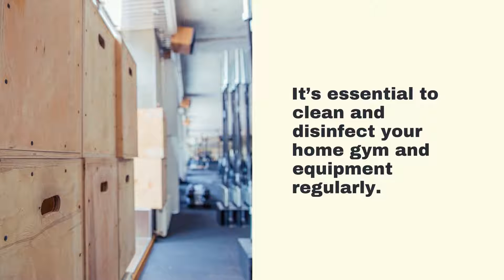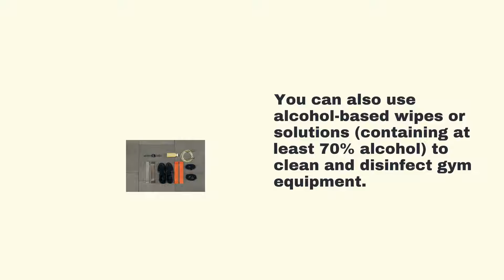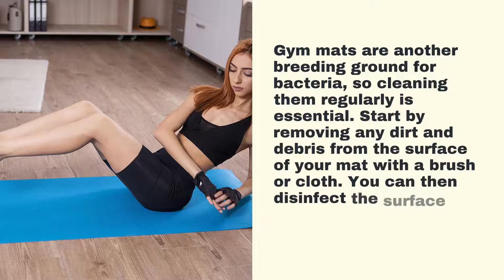NW Maids House Cleaning Service - How to Clean & Disinfect Your Home Gym & Equipment?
NW Maids

0:00 House Cleaning Service
0:30 Maid Service
1:00 Move in/out Cleaning
1:30 Apartment Cleaning
2:00 Deep Cleaning

How to Clean & Disinfect Your Home Gym & Equipment?

It’s that time again when everyone tries to get back into shape. Like most people, you’ve probably set up a home gym in your basement or garage. But before you start pounding the pavement or pedaling away on that stationary bike, take some time to clean and disinfect your equipment. This blog post will show you how to do it quickly and easily!

Why is it Important to Clean & Disinfect Your Home Gym & Equipment?

Cleaning and disinfecting your home gym and equipment is essential for two reasons: to remove sweat, bacteria, and other contaminants that can cause illness and to prolong the life of your equipment.

How often should you clean and disinfect your home gym and equipment?
It’s essential to clean and disinfect your home gym and equipment regularly. At a minimum, you should wipe down your equipment after each use. Once a week, give your equipment a more thorough cleaning with soap and water or a disinfectant solution.

What are the best products to use?

There are a variety of products you can use to clean and disinfect your home gym and equipment. A mild soap or sanitizer and a soft cloth or sponge will do the trick for general gym equipment cleaning. Avoid using harsh chemicals which can damage the finish on your equipment.

For disinfecting, you can use a household cleaning spray or wipes that are safe for surfaces like plastic, rubber, or vinyl. You can also make your solution by mixing one teaspoon bleach per gallon of water.

Equipment & Home Gym Cleaning

It’s essential to clean and disinfect your home gym and equipment regularly, especially if you’re using it frequently. Here are some tips on how to do so effectively:

-Start by wiping down all surfaces with a clean microfiber cloth. This will remove any dirt, dust, or debris that has accumulated.

-Once surfaces are wiped down, use a disinfectant spray or wipes to kill any germs or bacteria. Be sure to follow the manufacturer’s instructions for proper application and ventilation.

-After spraying or wiping down surfaces, allow them to air dry completely before using again.

-Repeat these steps as often as necessary to keep your home gym and equipment clean and safe for use!

Disinfect Your Home Gym & Equipment

Cleaning and disinfecting your home gym and equipment is essential to prevent the spread of germs and bacteria. Here are a few tips on how to clean and disinfect your home gym:

-Wipe down all surfaces with a disinfectant wipe or spray. This includes benches, weights, mats, cardio equipment, and any other surfaces that may come into contact with your skin.

-Use a clean towel to wipe down equipment after each use. This will help remove sweat and bacteria from the surface of the equipment.

-Sanitize all yoga mats, Pilates mats, and foam rollers after each use. You can do this by spraying them with a disinfectant solution or wiping them down with a damp cloth.

-Wash your hands thoroughly with soap and water before and after working out. This will help prevent the spread of germs and bacteria.

Follow these steps regularly to keep your home gym and equipment clean and safe! If you have any questions or concerns, be sure to consult with a professional cleaning service. They will be able to provide you with additional tips and advice on how to clean and disinfect your home gym and equipment effectively.

How to Sanitize Your Home Gym Equipment?

Cleaning and disinfecting your home gym equipment is essential to help prevent the spread of germs and bacteria. Here are some tips on how to clean and disinfect your home gym and equipment:

-Wipe down all surfaces with a clean, damp cloth.

-Use a disinfectant cleaner or wipes on all hard surfaces.

-Let air dry or use a clean towel to wipe surfaces.

-If using spray cleaners, be sure to ventilate the area well.

-Wash hands thoroughly after cleaning.

Sanitizing your home gym not only protects you from getting sick but helps to create a healthy environment for working out. These simple tips can help keep your home gym clean and safe for everyone to enjoy!

Home Remedies to Get Rid of the Sweat Smell from Your Gym Equipment
Like most people, you probably don’t give much thought to the sweat that pours off your body during a workout. But that sweat can lead to nasty smells if you’re not careful. Here are a few home remedies to help get rid of the sweat smell from your gym equipment:

White vinegar is a great natural disinfectant and can also help remove odors. Mix equal parts water and white vinegar in a spray bottle and use it to wipe down your gym equipment after each use.